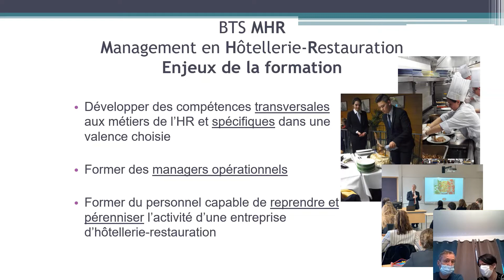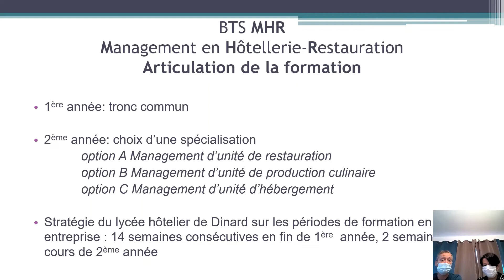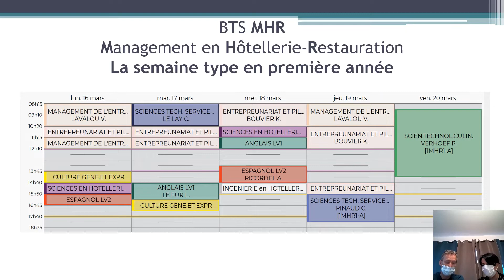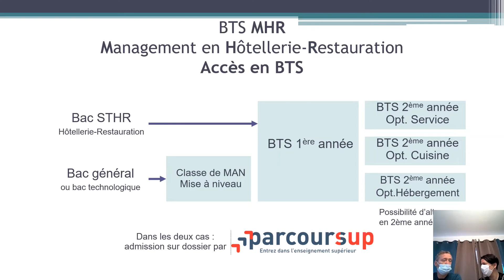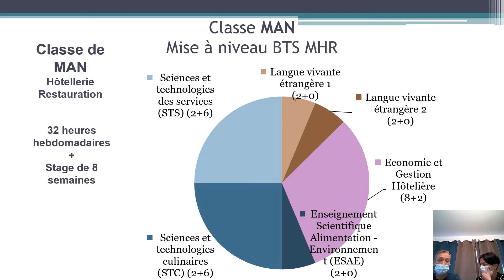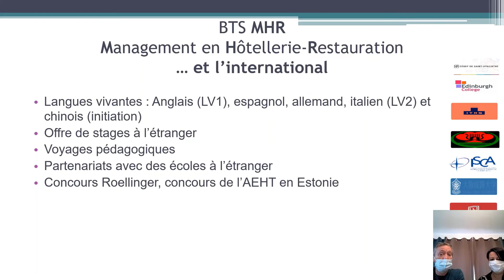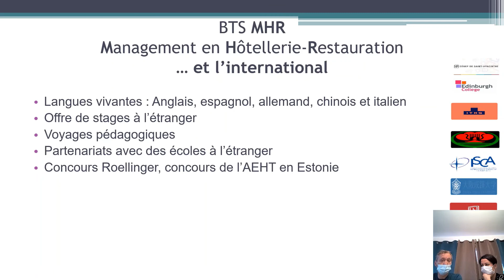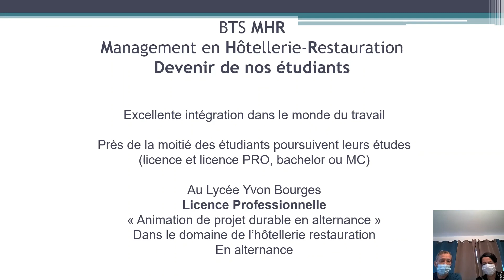BTS MHR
Descriptif de la formation BTS Management en Hôtellerie Restauration